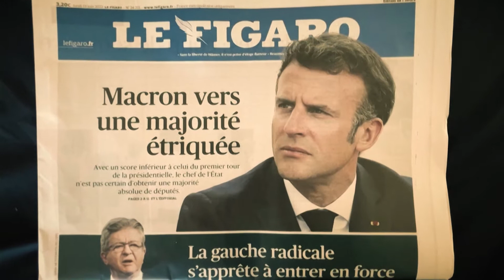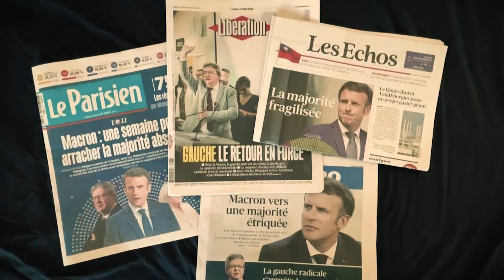Jean-Luc Melenchon el obstáculo electoral de Macron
Para Emmanuel Macron es fundamental mantener la mayoría en el parlamento francés en esta segunda vuelta de votaciones. Sin embargo, Jean-Luc Melenchon también tiene preferencias con el electorado.